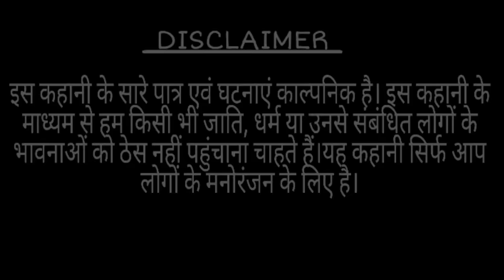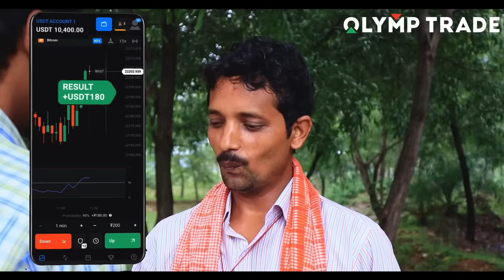Gharjmaee || Upendra Khortha Comedy || New Khortha Comedy || Jharkhandi Comedy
Story By :- Upendra
Director :- Upendra
Cast :- Upendra , Priyanshu , Girja ji  , Vishal , Vishwanath ,  Ananya , Chameli and others  .
Cameramen :- Sujeet and Team.
Editor :- Ashish Priyanshu
Thumbnail :- Priyanshu

" Loopster "
" Monkey spinning Monkey "
" Scheming Weasel "
" Sneaky snitch "